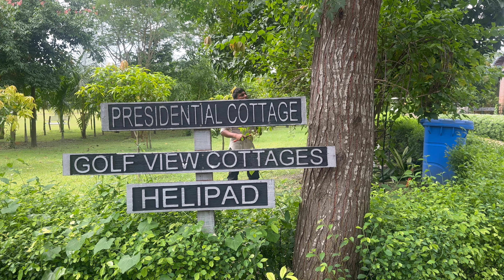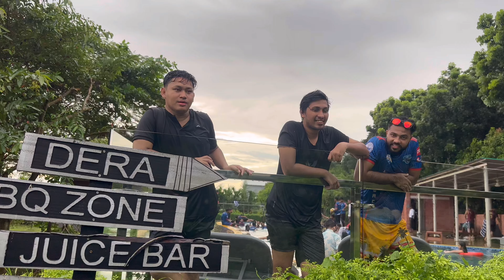ডেরা রিসোর্ট, মানিকগঞ্জ 🚤 || Day long tour with our favourite NSUAC || North South Athletic Club